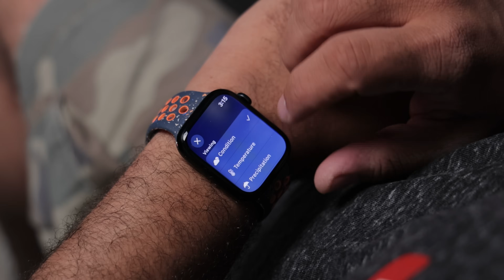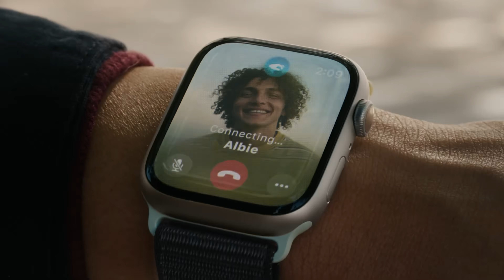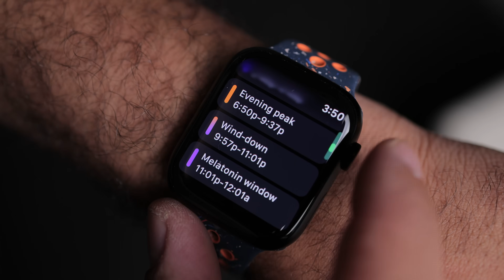مراجعة الجيل التاسع من ساعة آبل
السلام عليكم،
في هذا المقطع راح أستعرض معاكم أبرز التغييرات اللي حصلت في الجيل التاسع من ساعة آبل، يمكن في ناس تشوف أن الساعة ما تغيرت من الخارج، لكن من الداخل كل شي فيها جديد، وتخليها تسوى الاقتناء للناس اللي ما يمتلكون ساعة آبل، أو اللي يبون ينتقلون من أجيال سابقة مثل الجيل الخامس أو الرابع للجيل التاسع، فعلاً راح تكون نقلة كبيرة لهم.

مشاهدة ممتعة.